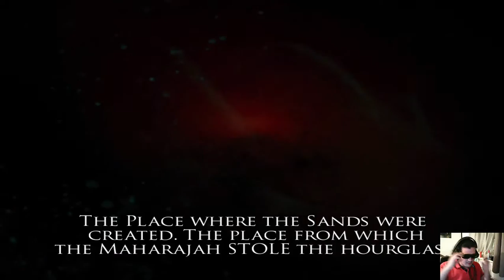1001 Arabian Nights version of a Goth vs Ainsley Harriott!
This is by FAR one of the best action adventure games out there to this day! Music is God tier, Combat is fluid and feels rewarding and the story, for the most part, is great! Screw IGN with their bollocks claiming otherwise.